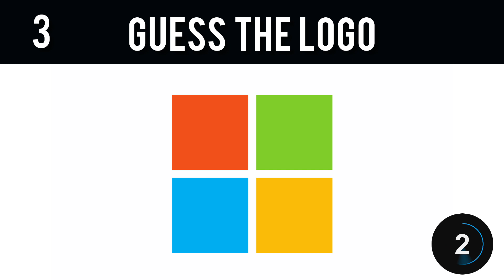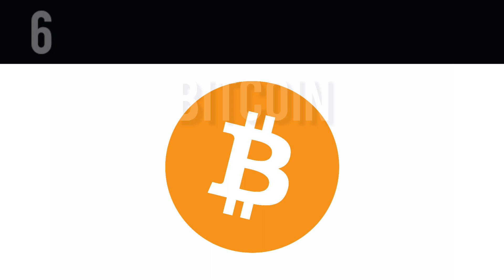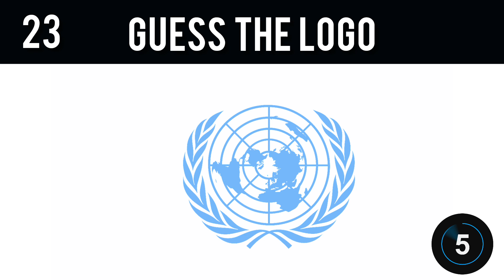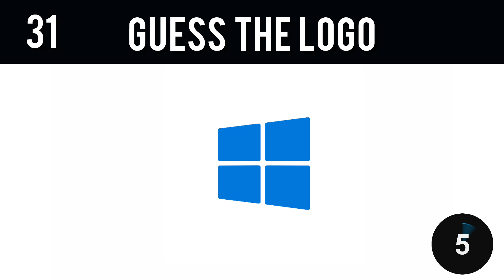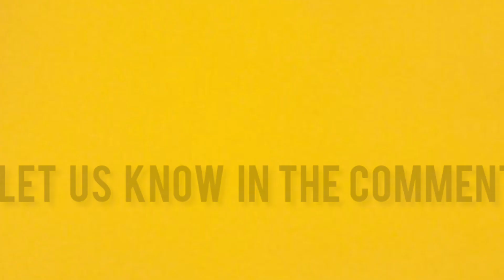Guess the logo in 5 seconds..! | Famous logos | Logo quiz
For this challenge we have selected 35 logos and your challenge is to guess them in time pressure of 5 seconds.